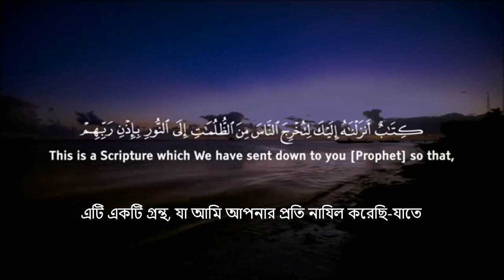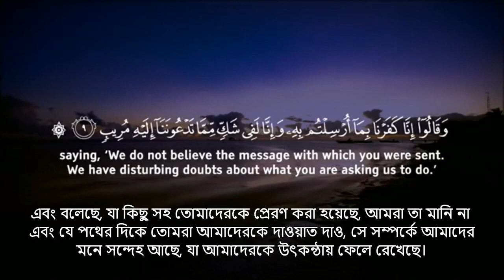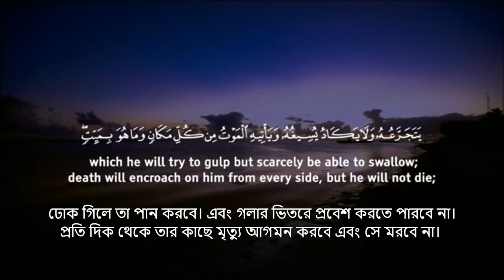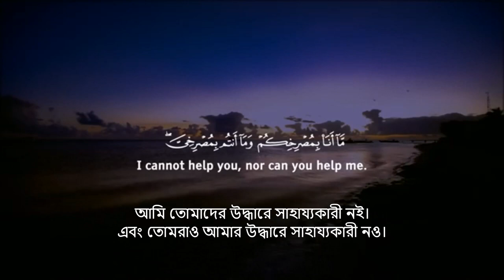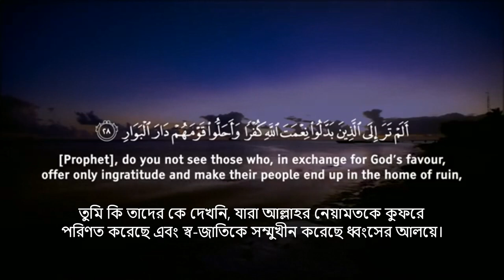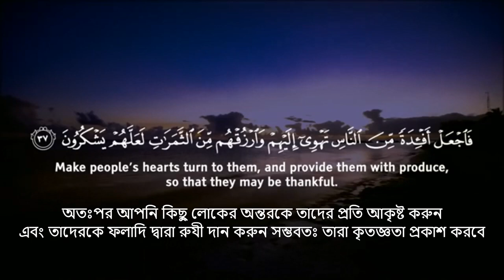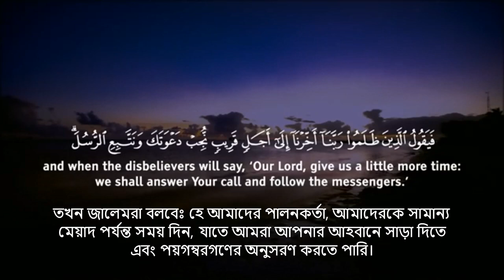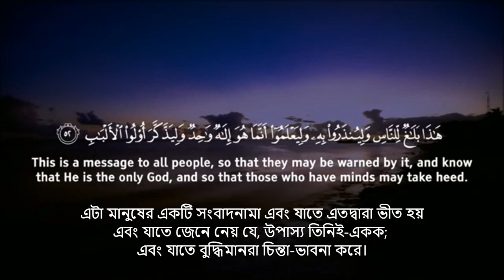নতুন সুরে কোরান তিলাওয়াত - সূরা ইব্রাহিম - Omar Hisham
Surah Ibrahim - Omar Hisham, Surah Ibrahim with Bangla Translation, Surah Ibrahim with English Translation.
কোরআন তেলাওয়াত, al quran, Bangla Quran, Quran Tilawat, Quran recitation with Bangla translation, quran tilawat with bangla translation - আসসালামু আলাইকুম, প্রিয় শ্রোতা: কুরআন শুনা ও অন্যকে শুনতে সাহায্য করা নেক আমল বা সৎকর্ম।